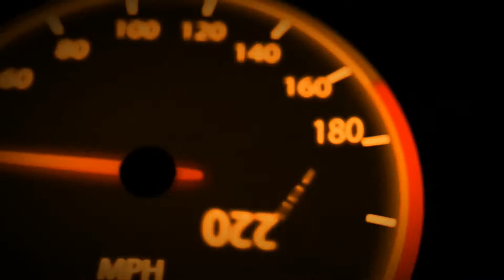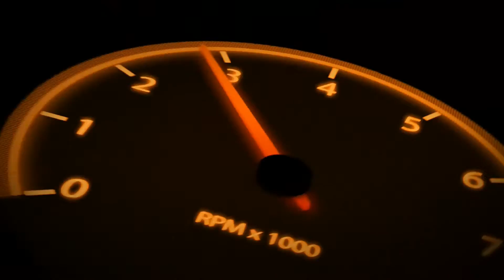Autocross 4x4 Samanga 2016 Entrevista a Sebastian Merchan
Entrevista al piloto cuencano Sebastian Merchan, nos habla sobre su futuro y la participación en el campeonato Super Trofeo Lamborghini Huracan, Tomas del Dvd SM83 Sebastían Merchan,  Autocross Samanga 2016, Polaris, Utvs...

Canal de deportes extremos, Rally, Downhill, Motocross, Bmx, Skate, Parapente, Jumping, Canopy, Salto Base, Puenting, Canioning, Autocross, etc